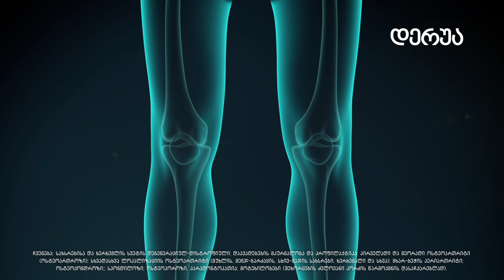DERUA / დერუა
ხონდროპროტექტორი, Chondroprotector